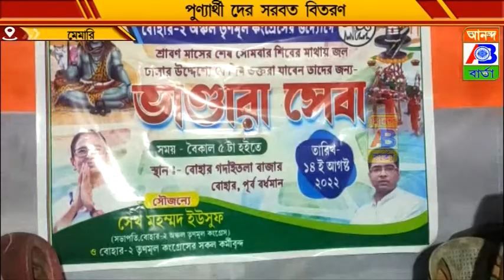মনষ্কামনা পূরণের জন্য বাবা মহাদেবের মাথায় জল ঢালার উদ্দেশ্যে